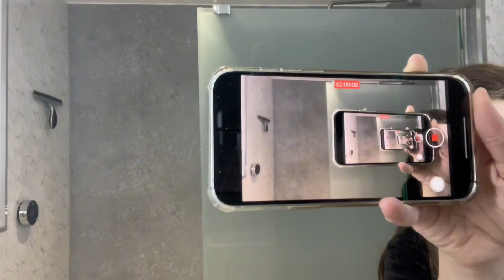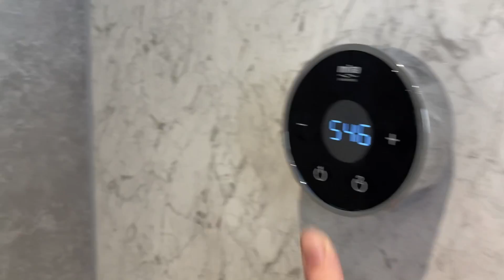ADOPT ME CONTENT COMING IN ANOTHER VIDEO Day 7,8 and 9